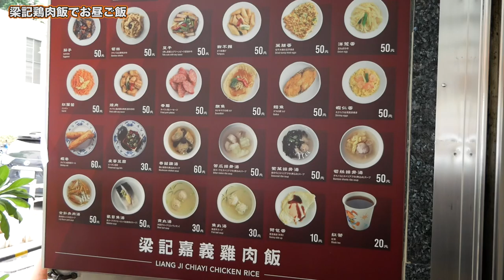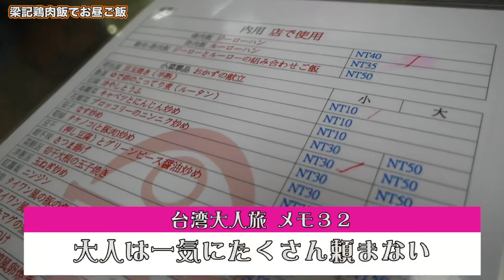【台湾旅行大人旅編】1日目 #3 梁記鶏肉飯で激ウマ台湾料理を食す！/ジーローハン【ゆる旅番組Vlog】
今回は梁記鶏肉飯で鶏肉飯や卵焼きなどなどを食します！
マジで美味しかったです！（こちら修正版です！）

‹やり方①›
１）下記のURLにアクセスする
２）好きな動画を選ぶ
３）字幕の作成を行う

‹やり方②›
１）好きな動画にアクセスする
２）保存の横にある「…」を押して「翻訳を追加する」を押す
３）字幕の作成を行う

１本の動画をすべて行う必要はありません！部分的にも行うことができます。また、翻訳を行なっていただけた方は概要欄などにお名前を掲載させていただきます。